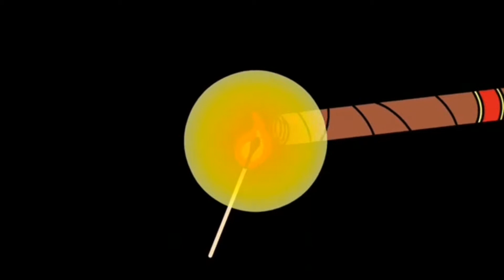Erez Maduro Lonsdale Zigarren Review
Eine hübsche aus Brazilien und der Domrep